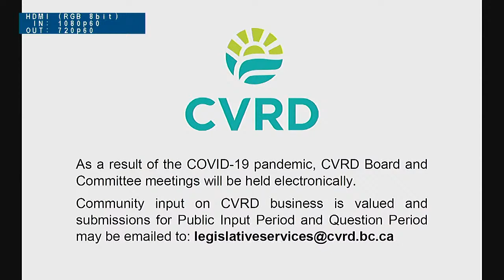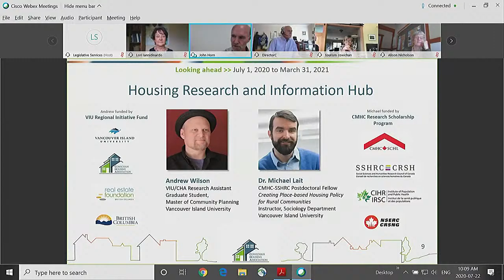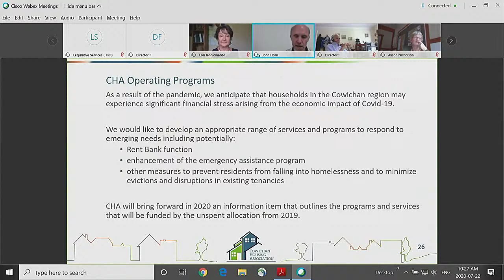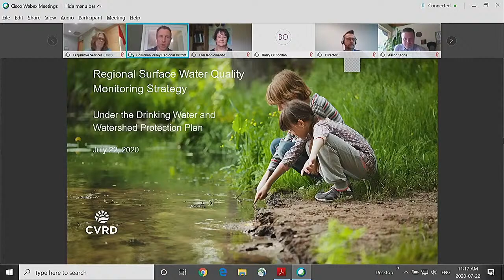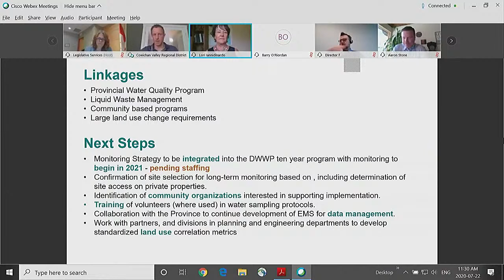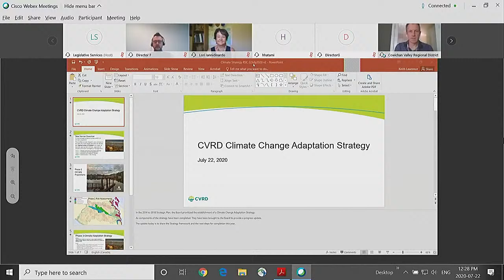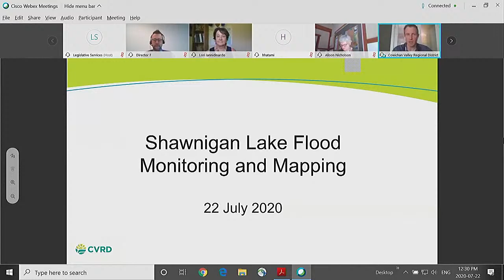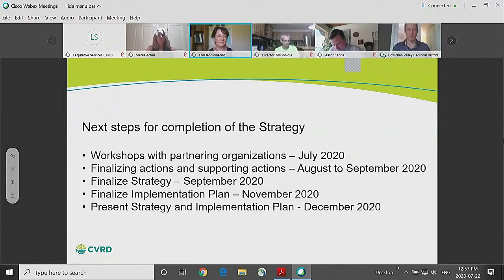Regional Services Committee - Wednesday, July, 22, 2020